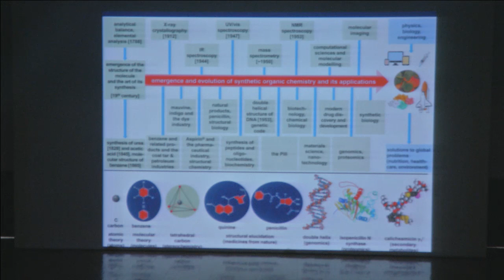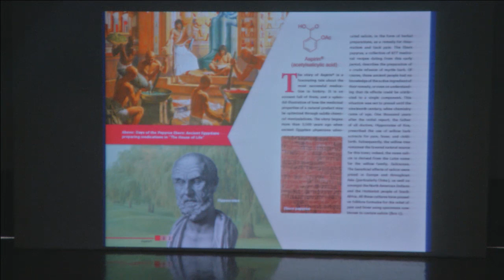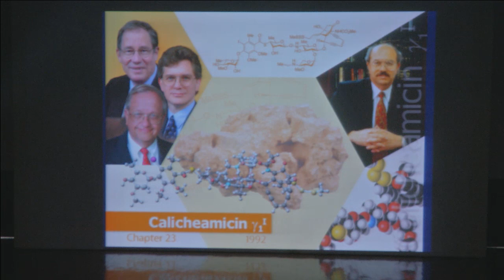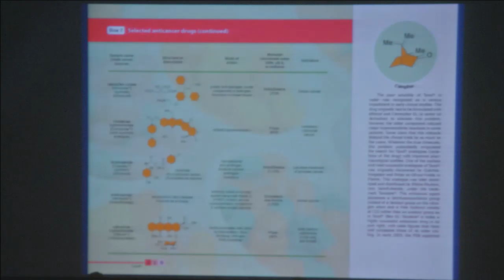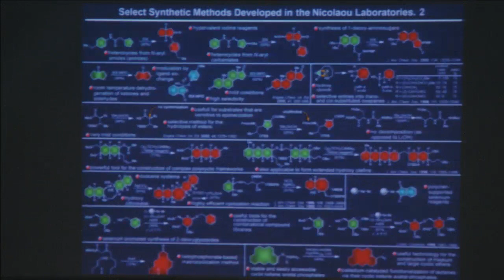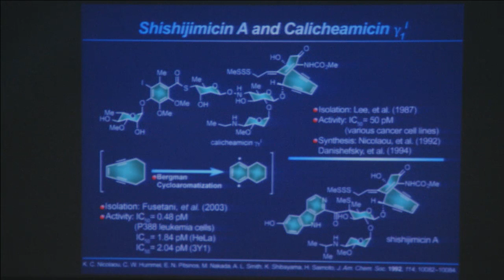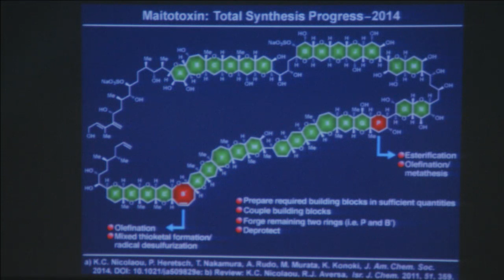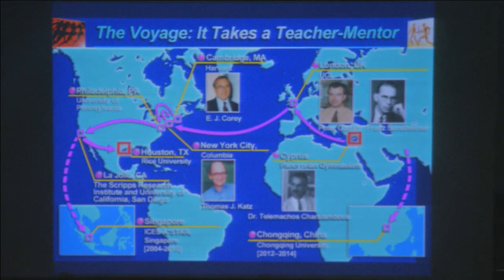Tech talk by Prof. K. C. Nicolaou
Techkriti, IIT Kanpur is proud to announce its next TechTalk and is honored to have Prof. K. C. Nicolaou, the 2016 Wolf Prize recipient for Chemistry.
Nicolaou’s expertise lies in total synthesis, an area of organic chemistry dedicated to the complete synthesis of nature’s most complex molecules and is best known for publishing the first complete synthetic pathway to the natural substance taxol, an ANTI-CANCER drug. He has authored 5 books and more than 770 peer-reviewed publications and holds 68 patents. His research has been cited more than 55,000 times.
Nicolaou’s many honors include the Benjamin Franklin Medal in Chemistry, the Arthur C. Cope Award, Tetrahedron Prize and the Linus Pauling Medal.